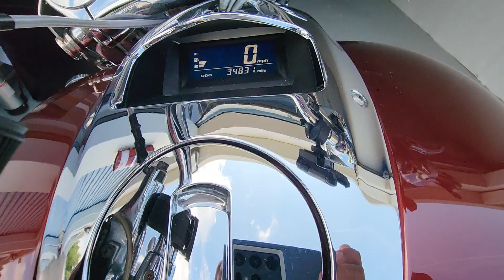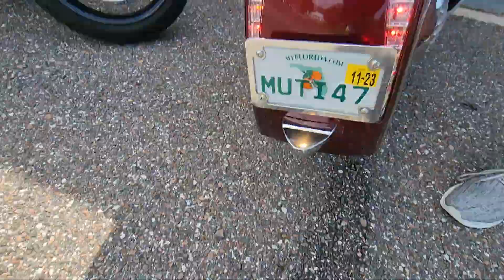2004 Honda Valkyroe Rune